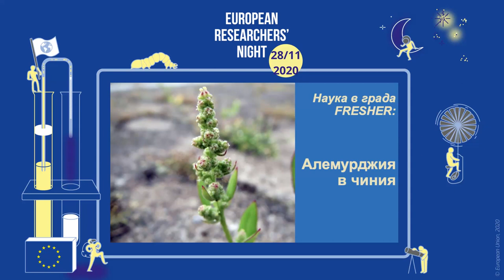Европейска Нощ на учените FRESHER представя: Алемурджия в чиния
Алемурджията не е наука за циклопите, живели в Лемурия, нито е свързана с изучаването на лемурите. Това е науката за ядливите и използваеми от човека растения. Терминът произлиза и основно се прилага в Италия, където Втората световна война е оказала изключително силно влияние върху използването на дивите растения за храна. От разговора на г-жа Росица Панайотова с ботаниците доц. Димитър Узунов (НПМ-БАН) и доц. Десислава Димитрова (ИБЕИ-БАН) ще научите повече за разнообразието на видовете растения и употребата им в Италия и България.